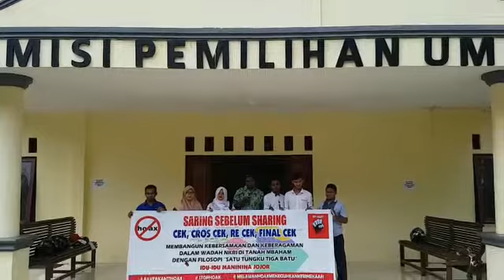Deklarasi Anti Hoaks oleh KPU Kab Fakfak